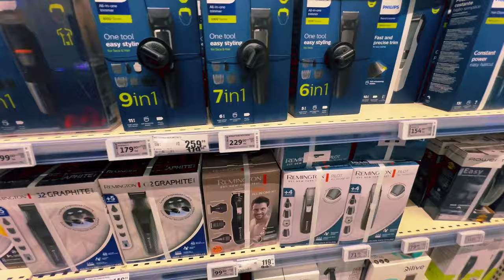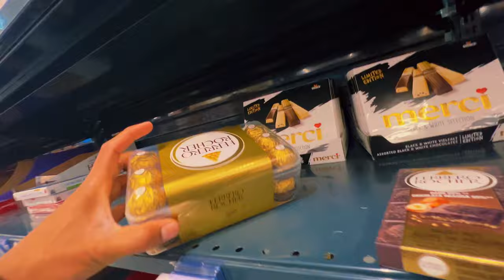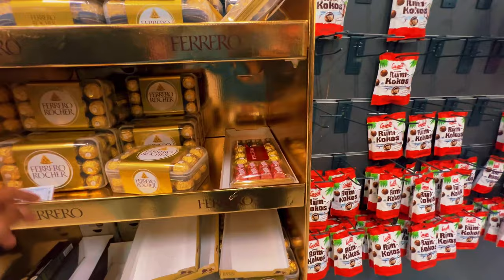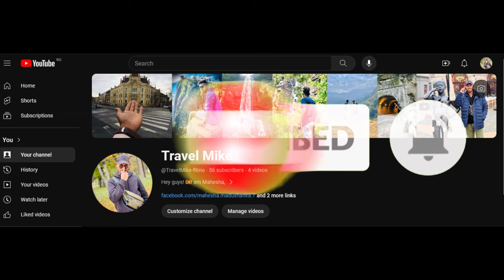Shopping Tour in Romania ,Timisoara 🇷🇴(2nd Vlog in Romania 🇷🇴 ) - රුමේනියාවේ සාප්පු සවාරිය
Hi guys,
this is my 2nd video in Romania.let's go to shopping today. let's see how is the prices of goods. come with me, let's travel guys.

Special thanks -
                             Camera - Viraj Priyashan
                             Editing  -  Janith Maduranga

LiQWYD - Birthday

✖ Support LiQWYD

 / liqwyd

© USAGE RIGHTS!